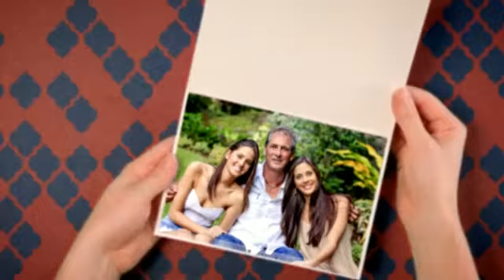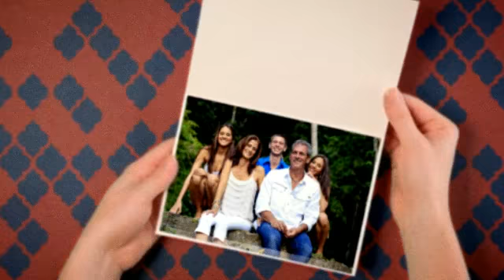Abraham Photoshoot | Lori Borde Photography